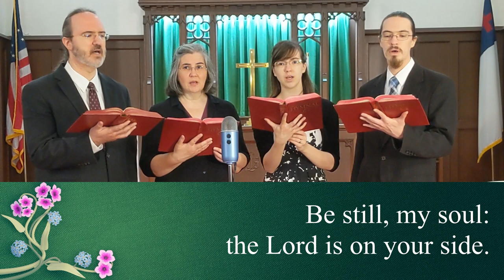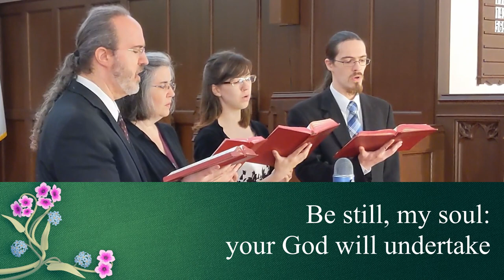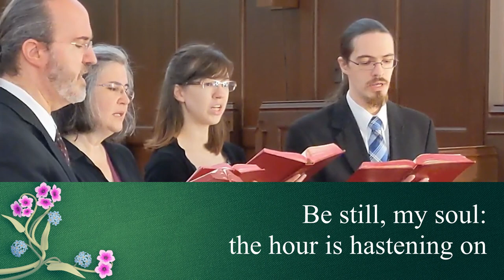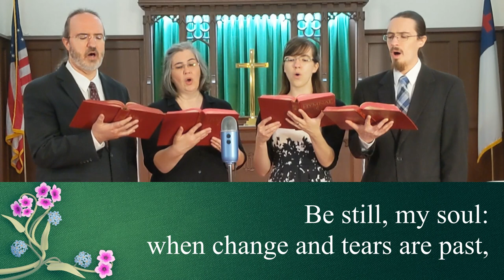UMH 534 - Be Still, My Soul